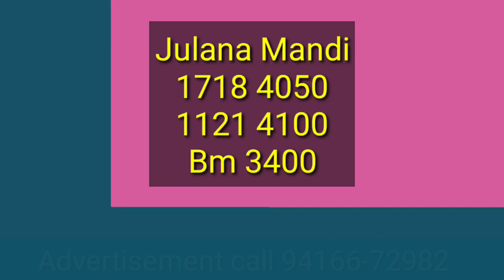धान में बरकरार | मंडियों में धान की आवक नाममात्र | 1401 1121 1718 1509 30 pb1| 9 मार्च दोपहर के रेट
Paddy rate
1509 Dhan ka rate
1121 Basmati rice price in Punjab Mandi today
1121 Rice price today in Haryana
1401 Basmati rice price in Punjab Mandi today
1718 dhan rate today